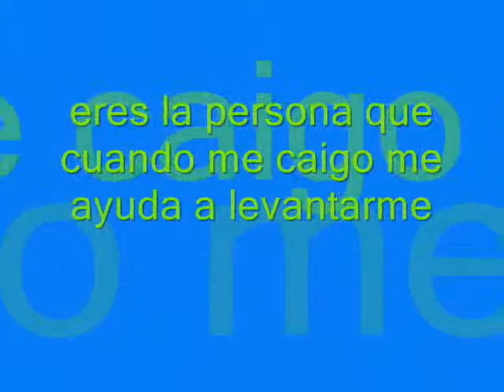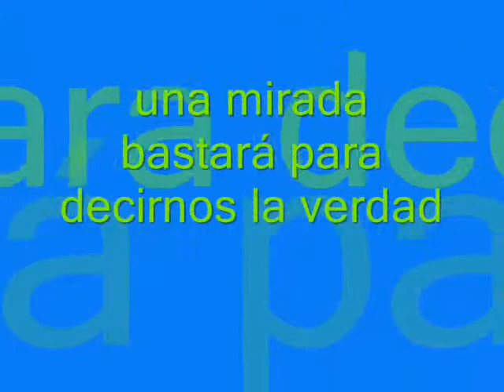AALBA ÝÝ AIIDAA